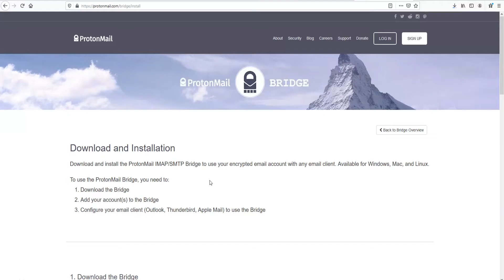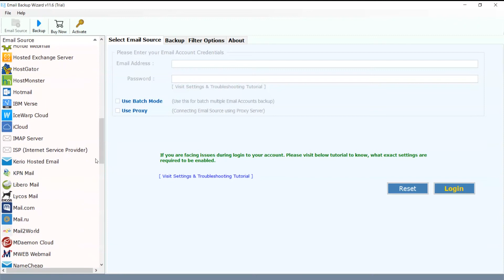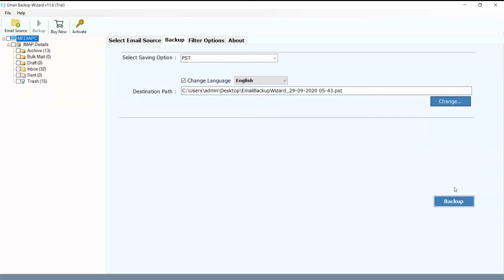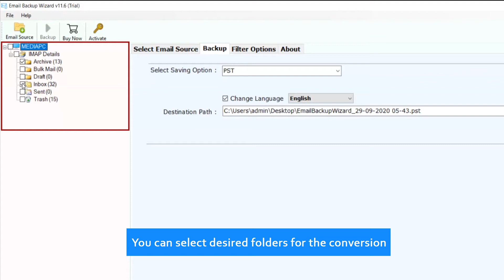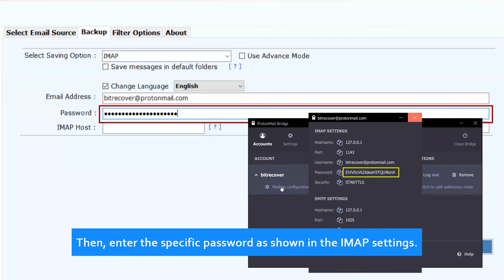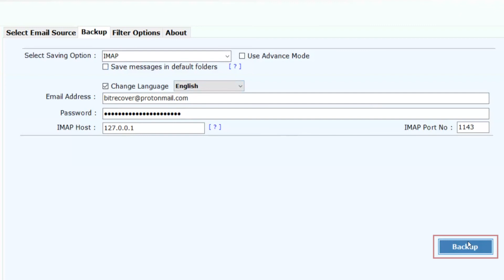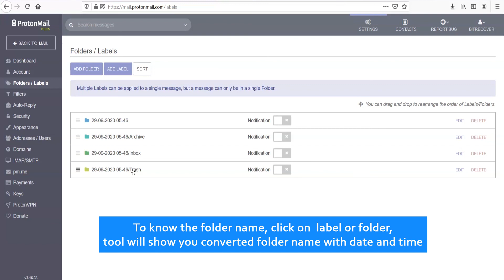How to Import IMAP to ProtonMail?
Watch this video to learn how to import IMAP to ProtonMail. Use this trusted application
to gradually convert your IMAP email to ProtonMail. This video will definitely give the best
solution. We will teach you an excellent way in which you can Migrate IMAP to ProtonMail. quickly. It details a complete step-by-step process to Migrate or move IMAP to ProtonMail. So keep watching and follow the steps.

This Imap to ProtonMail Migrator tool is a professional tool. You can move Imap email to ProtonMail in few steps with this solution you can convert your data easily tool provides you a smart interface. This application provides you a summary report and detailed report of the process. Allow advanced mode Option for webmail account having trouble and language option.

Follow some easy steps:-

1.Select the Imap server from the email source.
2.Now enter IMAP account credentials.
3.Select Folder and select Imap from the saving option.
4.Now click Backup and get your data in ProtonMail.

Time to Know some feature

Provide Batch mode for batch multiple email account backup.

You can select the desired folder for the conversion

This tool offers you multiple filter options like date range, from, to, and subject.

You can save output files in the default folder.

You can skip email body content and its attachment.

Provide you 25+ saving option.

The software will create a saving log. Txt.

This tool comes with a demo version in which you can save 25 mail as a demo for more you can purchase and activate your software.